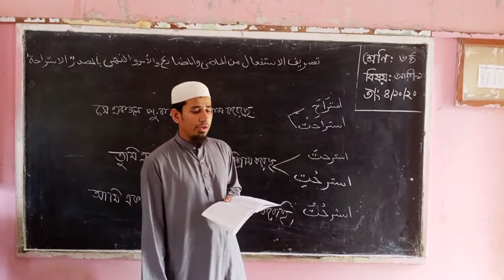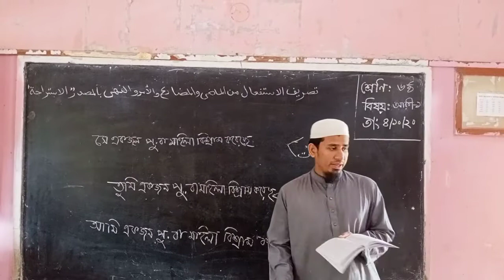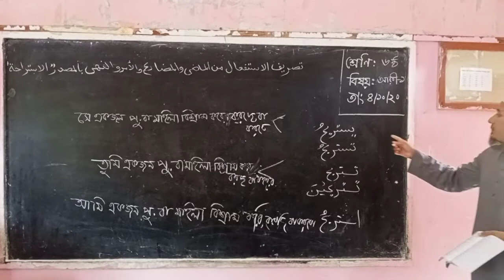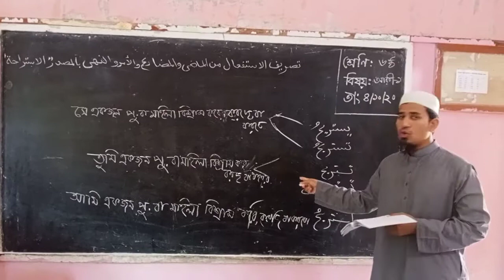الاستاذ ة:عزير احمد،الصف:٦،الدرس العام: الدرس ١٧،الدرس الخاص: تصريف الاستفعال بالمصدر"الاستراحة".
الما